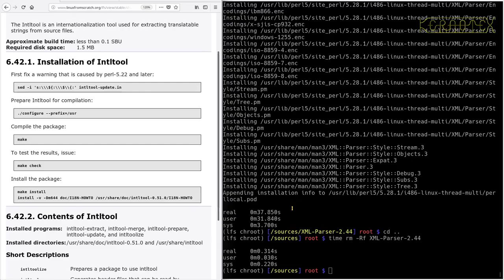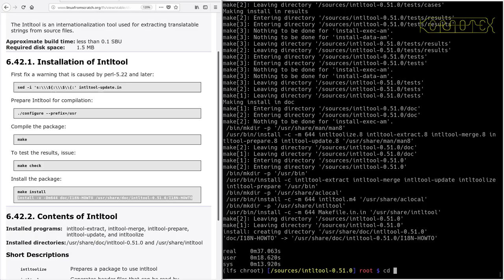LFS on an Intel i486 Episode 120 - 6.42. Intltool-0.51.0